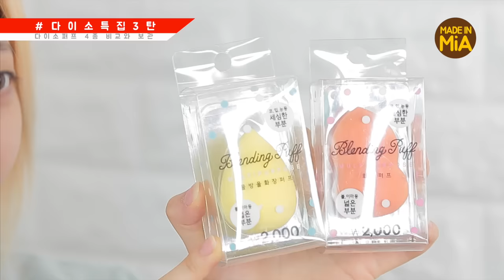[Eng CC] 다이소특집 3탄! 가성비 갑 물방울퍼프, 똥퍼프, 스틱퍼프, 물방울퍼프 커버형 비교 by.미아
[다이소특집 3탄! 가성비 갑 물방울퍼프, 똥퍼프, 스틱퍼프, 물방울퍼프 커버형 비교 by.미아]
*기획/제작

안녕하세요, 미아입니다!
음, 오늘 영상은 찍어놓은지 조금 됐는데
얼마 전 다이소 똥퍼프가 이슈가 생겨서
일시적으로 판매 중단이 됐더라구요.
그래서 올려야하나 말아야하나 고민을 하긴 했는데.
다이소 측에서는 일단 문제가 없었다고
빠른 대처를 해서 ... [시무룩]

아니! 어째서 갑자기 이런 일이 ㅠㅠ

암튼, 다이소 퍼프 애용자로서...
모두들 바늘 조심하시구요. [읭?]

그리고 여러분 요청이 많았던 다이소 브러시 특집 편!
늦지 않게 주말 안으로 들고 올게요.
모두들 불금보내시옵소서:D 뿅!

*Product List 사용제품
Lens 오렌즈 시크리스 3콘 내추럴브라운

다이소 물방울퍼프 / 2,000원

다이소 물방울퍼프 - 커버형 / 3,500원

다이소 똥퍼프(조롱박퍼프) / 2,000원

다이소 스틱퍼프 / 2,000원